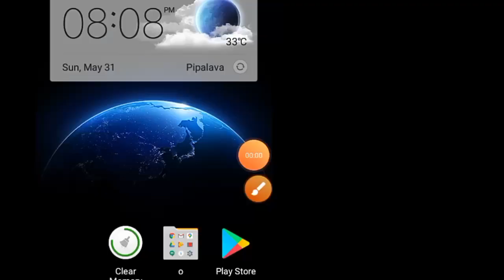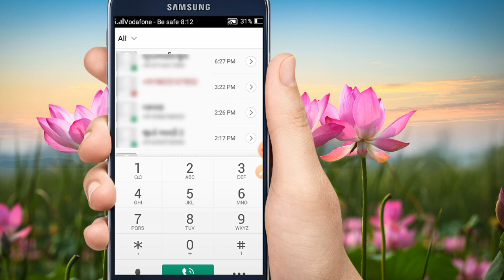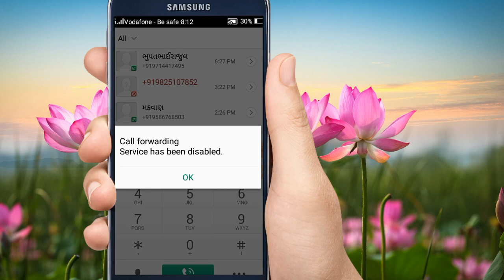સાવધાન જો તમારો મોબાઇલ હેક તો નથી ને ? હવે ચેક કરો મોબાઇલ સે | How to know if my phone is hocked or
Kishan Makavana